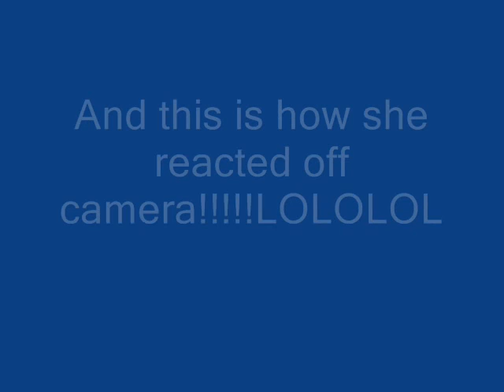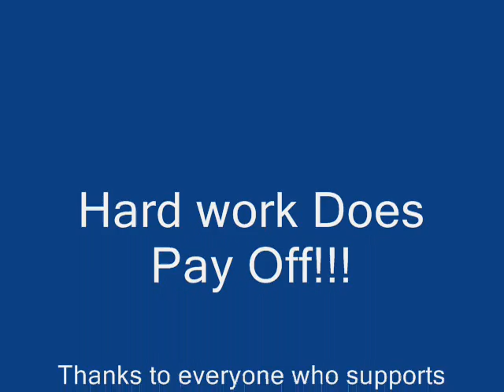AMORE' RAYNE AFTER SC MUSIC AWARDS 2008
QUICK CAR INTERVIEW AFTER SC MUSIC AWARDS...JUST HAVIN FUN!!